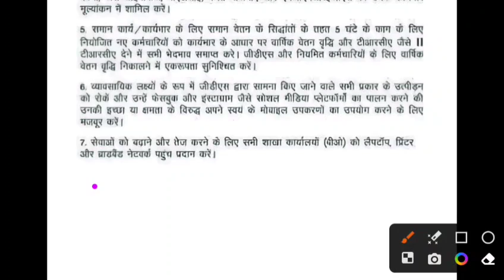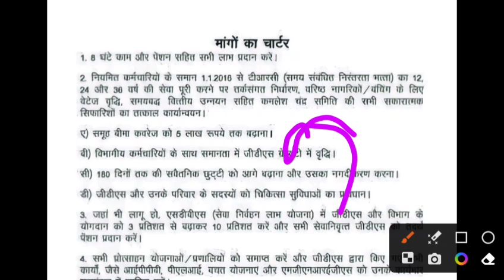GDS 2024 में बड़ा बदलाव | Gds कर्मचारियों के लिए खुशखबरी | Post Office GDS New Update | GDS Strike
gds news
gds latest news today 2023
gds news today 2023
gds news update
gds news update today
gds good news
gds news latest
gds latest update
gds da latest news today
news today
gds news today live
gds latest news 2023
gds strike news today
gds 12 24 36 latest news
gds strike news today 2023
post office gds latest news
gds update,gds news 2023
gds news live
gds strike news
gds 12 24 36 news
GDS के साथ इतना बड़ा धोखा 🤕😭 | BPM | ABPM| GDS​ Post office GDSindefinitestrike​ strike​